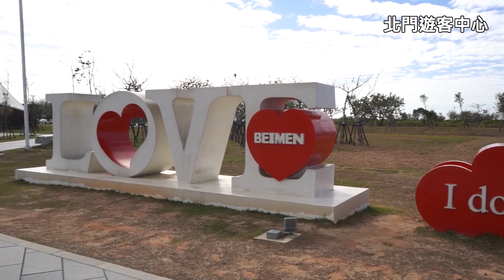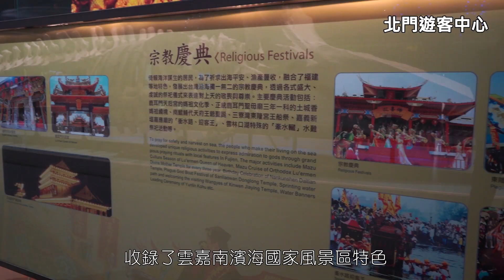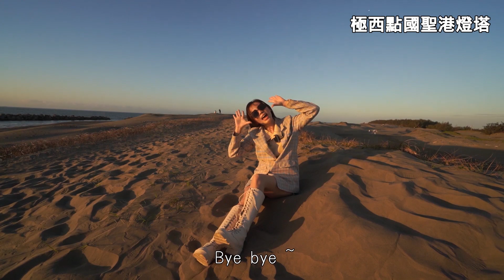【雲嘉南好好玩】2023台南北將七新視野，賞鳥自由行這樣玩，全新裝置藝術搶先看！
【雲嘉南好好玩】台南北將七新視野🔍️
收集台南濱海小鎮新看點，豐富景點玩不完！

🔹北門遊客中心 - 台灣觀鳥馬拉松十週年特展🔹
觀鳥旅行輕鬆go，特展期間遊客中心很貼心地提供了
賞鳥望遠鏡，及觀鳥手冊，這些都是不可獲缺的神兵利器喔！
(口湖、北門及七股遊客中心都影提供出借喔)
🔔展期至 3/12 (日) ，展出期間還可參加雲嘉南濱海轄區內
食、宿、遊、購、行「消費滿三百元抽獎」喔！

🔹將軍青鯤鯓扇形鹽田-生命之樹🔹
這裡真的是尚未正式開放就先造成轟動😆
在鹽田中軸線中點處創作出一個呈現扇鹽之美及
鹽地精神結合的生態教育親水藝術平台作品
最快2023年6月完工！到時就可以近距離欣賞了

🔹七股鹽山 - 七股新意像🔹
今年的「鹽擔下的獨白」以鹽工為藍圖
巧妙與鹽山融為一體，象徵不畏困難的墾拓台灣鹽業歷史
因為造型讓人聯想到知名動漫人物，也造成了熱烈討論😄

🔹七股國聖港燈塔 - 極西點新風貌🔹
國聖港燈塔 2022年底重建完工，黑白鐵塔風華再現
這裡也設有「極西．集希」郵筒，真的可以寄信喔！
可以把此刻的感動化為文字，分享給親朋好友📮
「極西藝術地標」也不能錯過啦📷

Follow更多雲嘉南大小事，不錯過任何事